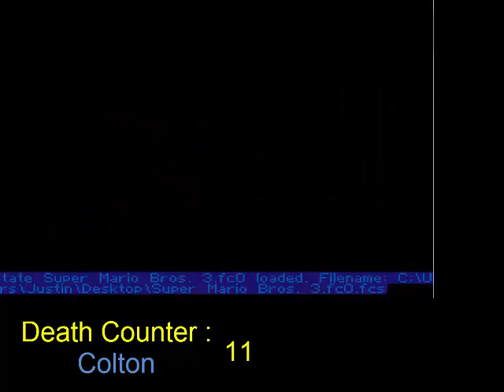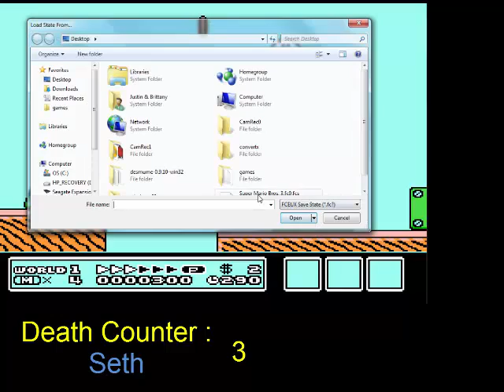Super Mario Bros 3 Challange with colton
We do a Challange in Super Mario Bros 3 for the SNES

~~~ RULES ~~~

If you get hit you have to reset the world

No Cheats

-We used an emulator to make it easier-